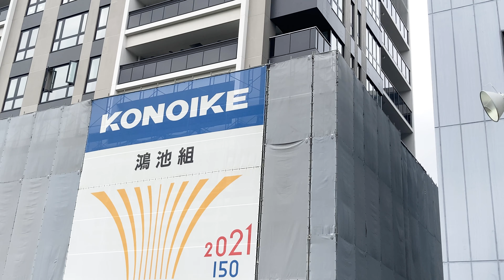第②弾 目の前が大坂なおみ選手のゆかりの地 ～クラッシィタワー靱公園～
（仮称）西区京町堀2丁目プロジェクト新築工事
クラッシィタワー靱公園

所在地　大阪市西区京町堀2丁目67番(地番)
アクセス　大阪メトロ御堂筋線・四つ橋線・中央線の本町駅から徒歩9分、大阪メトロ中央線・千日前線の阿波座駅から徒歩7分、大阪メトロ四つ橋の線肥後橋駅から徒歩11分、京阪中之島線の中之島駅から徒歩11分
地上　27階　塔屋2階
高さ　95.4ｍ
用途　共同住宅（分譲176戸）
容積対象面積　12602.14㎡
建築主　住友商事・住友不動産
設計・監理　IAO竹田設計・鴻池組
施工　鴻池組

2022年3月　竣工予定
2022年3月　入居開始予定